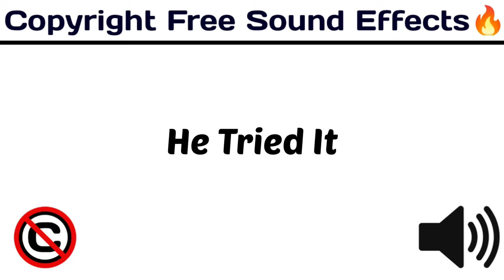He Tried It / New Funny Popular Sounds / copyrightfree funny /[ Copyright Free Sound Effects ]